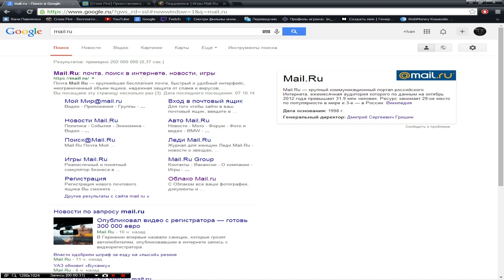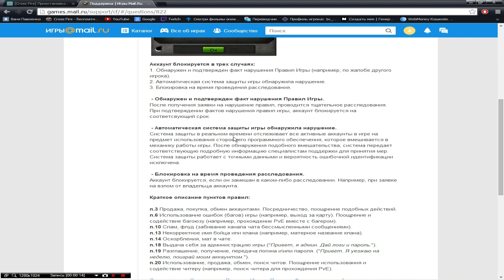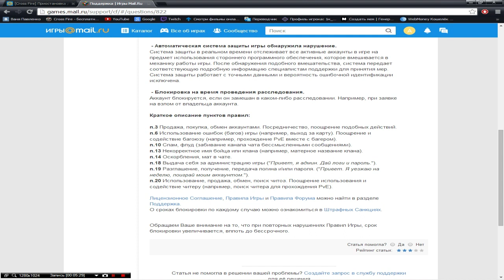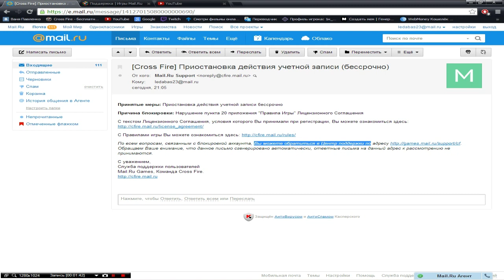аккаунт 1н_выстрел ЗАБЛОКИРОВАН не за что !